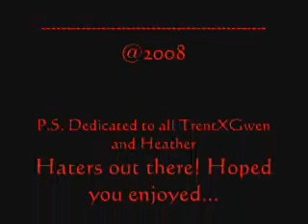GwenXTrentXHeather - Angels Fuck, Devil's Kiss [SPOILERS]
After I watched the episode "Search And Do Not Destroy", I was very ticked off of what Heather did to make Gwen cry. She'll pay for that! That, and I was inspired by that one love triangle music video.

Song: Angels Fuck, Devil's Kiss
Band: Jack Off Jill (note: say a bad comment about them or say that I ruined this song, which I didn't, and prepare to be blocked)

WARNING: This video contains a few spoilers of clips that haven't been shown on the US yet and also language.

P.S. If you saw six pictures of my favorite pairings in this vid, that was just Heather's point of view of each camper who were dating the other. I did that because I ran out of ideas.

Honors:

#75 - Top Favorites (Today) - Music - Canada
#82 - Most Discussed (Today) - Music - Canada
#82 - Most Discussed (This Week) - Music - Canada